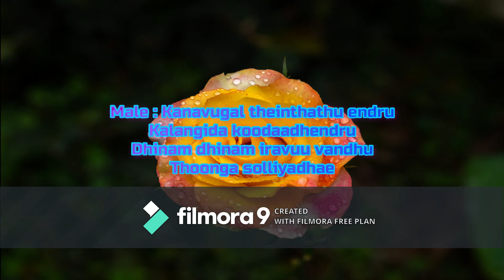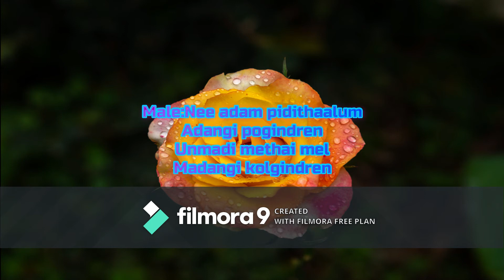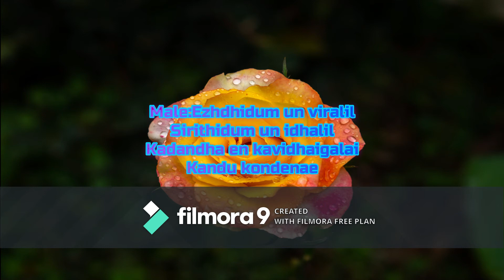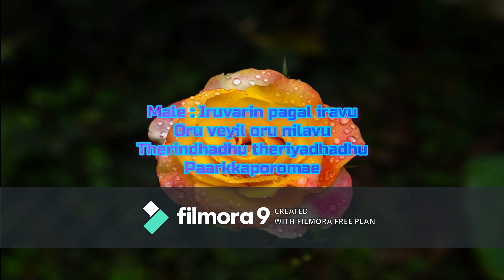Unakenna Venum Sollu Ulagathai Song